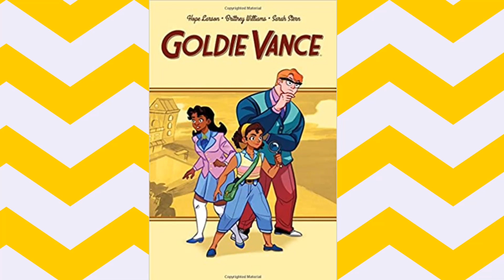Black History Month Graphic Novels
Celebrate Black History Month with these great Graphic Novels for children recommended by Miss Amber!